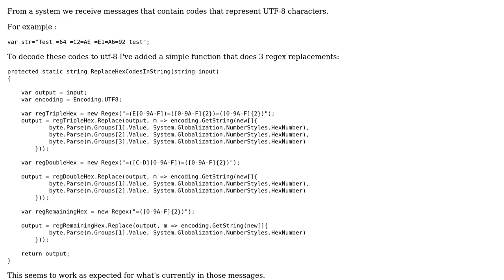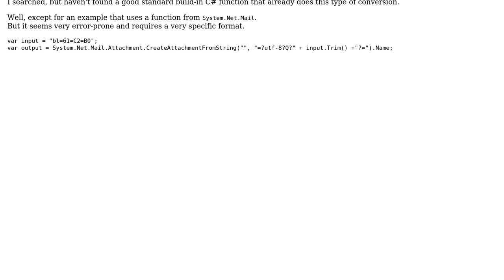Code Review: Decode string with hex character codes to UTF-8 characters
With thanks & praise to God, and with thanks to the many people who have made this project possible! | Content (except music & images) licensed under CC BY-SA | Music | Images & others | With thanks to user t3chb0t user LukStorms user Bruno Costa and the Stack Exchange Network Trademarks are property of their respective owners. You are responsible for your own actions.